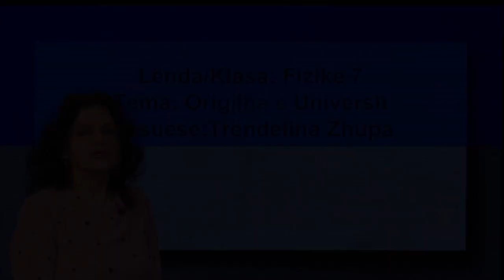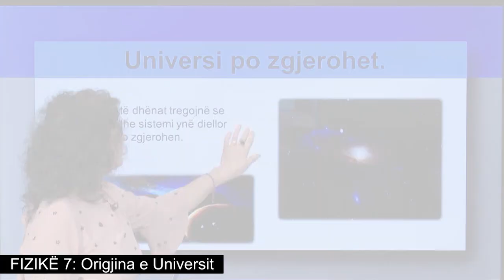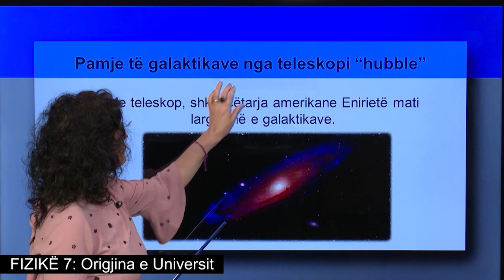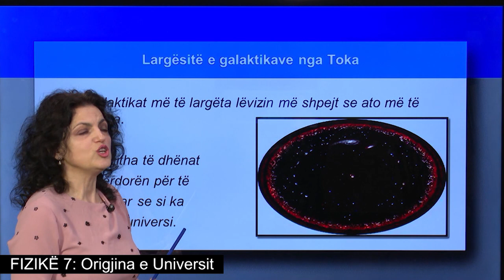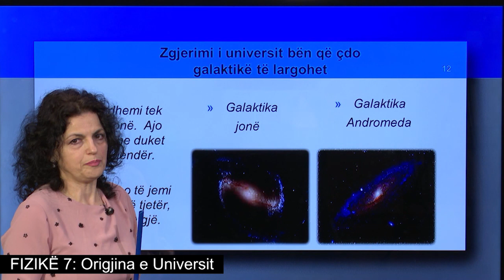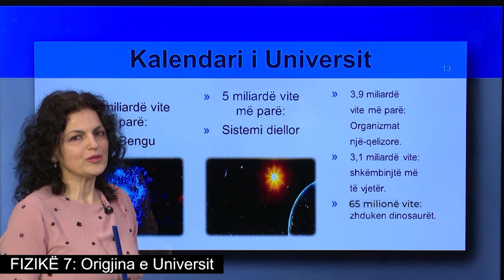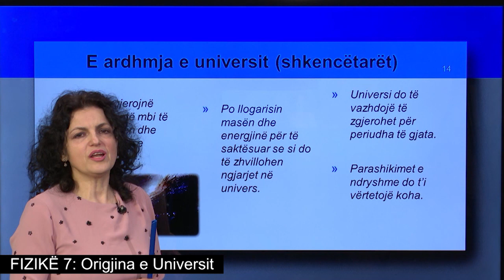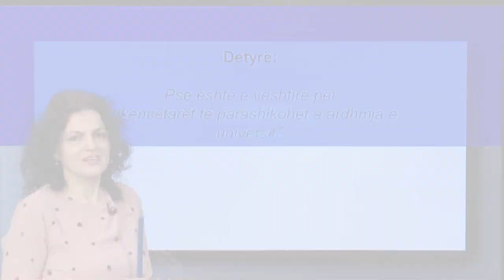Fizikë 7 - Origjina e Universit.